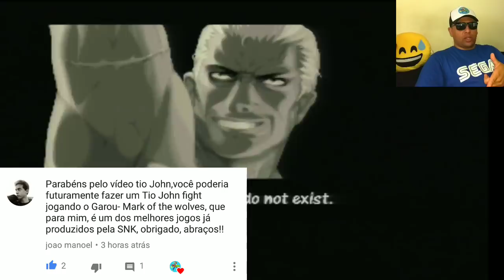GAROU - Briga em Família no Dreamcast (Tio John Fight) Ep.42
Fala galera, vamos pra mais um vídeo da série Tio John Fight e o game da vez, é o clássico Garou - Mark of the Wolves, o último game da série Fatal Fury, lançada no Neo Geo.
 Vamos jogar hoje, a versão para o Dreamcast, com o filho de Geese Howard, que foi criado por seu rival, Terry Bogard. O garoto é uma mistura dos poderes desses dois personagens e parece ter um poder maligno oculto dentro dele, oriundo do sangue de seu pai biológico, o vilão Geese...
 Agora vem com o Tio, até o final desse jogaço ^^